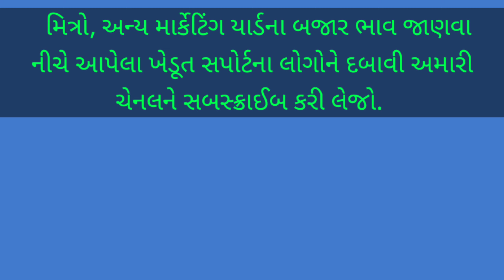24.07.20 કડી અને મહેસાણા યાર્ડના આજના ભાવ | માર્કેટિંગ યાર્ડ બજાર ભાવ | APMC Gujarat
1. કડી માર્કેટ યાર્ડના બજાર ભાવ

2. Kadi Yard Bajar Bhav

3. મહેસાણા માર્કેટિંગ યાર્ડ બજાર ભાવ

4. bazar bhav in Mahesana

5. આજના માર્કેટ યાર્ડના બજાર ભાવ

6. કડી માર્કેટિંગ યાર્ડના ભાવ